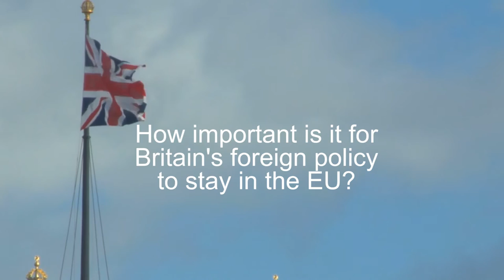LSEBrexitVote - Spyros Economides: How important is it for Britain’s foreign policy to stay?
Spyros Economides argues that staying in the Union cements Britain’s role as an important player on the world stage.

For further information search LSEBrexitvote or see